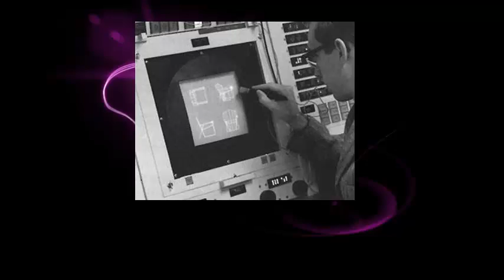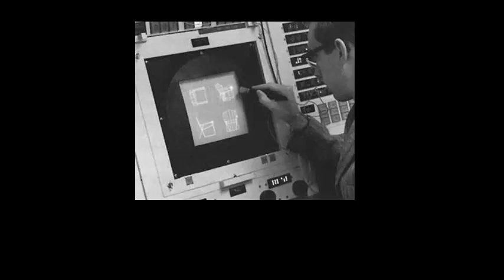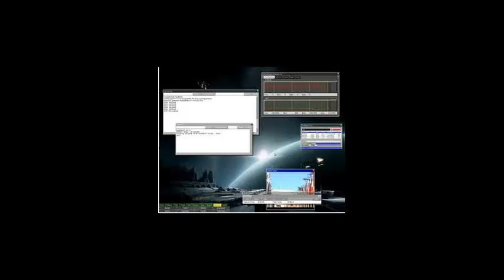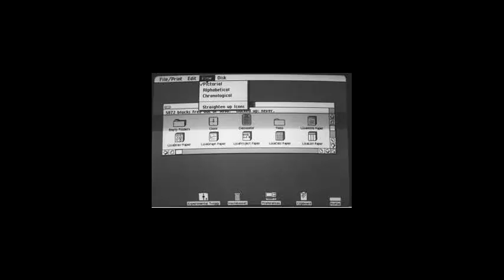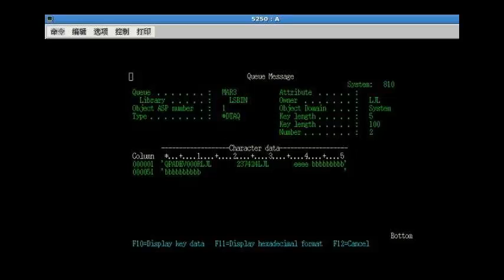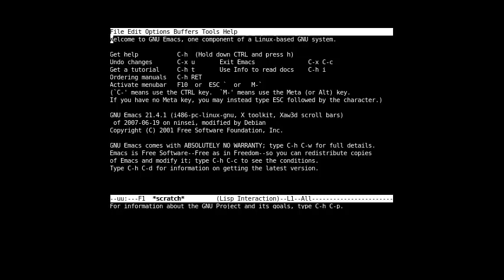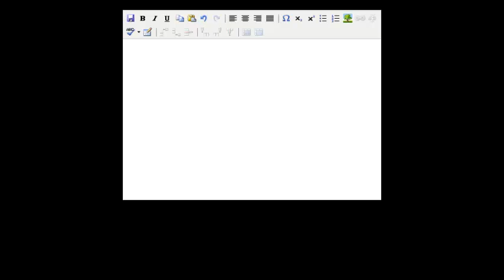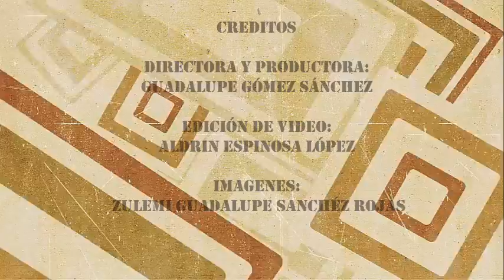Línea del tiempo del desarrollo Interacción Humano-Computadora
La interfaz gráfica siempre ha sido y sera muy importante para pode tener una buena interacción humano-computadora